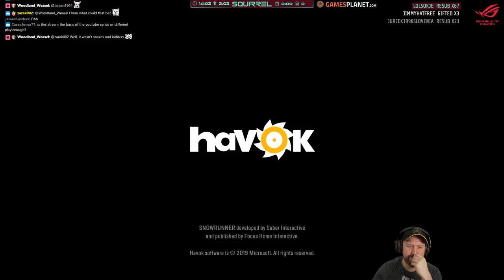SnowRunner | 9th May 2020 | 2/6 | SquirrelPlus